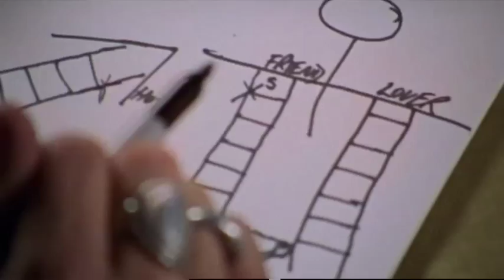The Secret Life of Us s04e14 pt1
With Anna Torv of Fringe

Spitting the Dummy

Episode 4.14
Ireland: February 22, 2005
Australia: November 16, 2005

Jeff invites Simon to meet his parents, but what should be a sweet night ends in a fight. Jeff thinks Simon is acting like his father, Simon thinks he is acting like a child. Is this the end of the rainbow? Or will they work it out?

With: Aaron Pedersen as Corey
Guest Starring: Ally Fowler as Suzy, Jonathon Dutton as Jeff, Patrick Moffatt as David, Peter Hosking as Tony, Pam Western as Carmel, Kyle Kremerskothen as Matthew. Kimberley Utama as Hairdressing Client